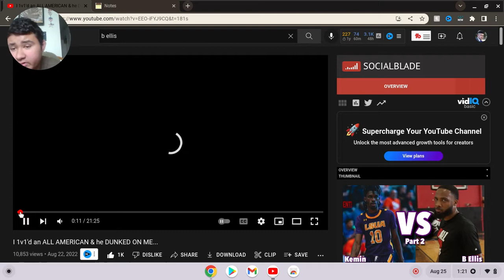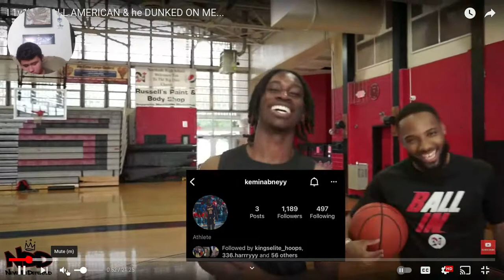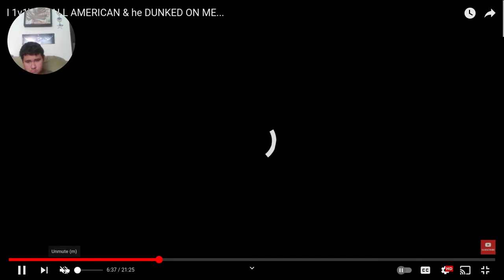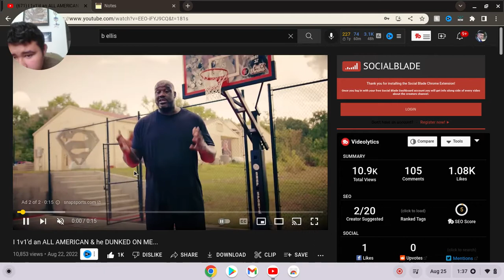This was a Tough 1v1 for Brandon Ellis 1v1'd an ALL AMERICAN & he DUNKED ON ME...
Brandon Ellis Original Youtube Video is down below 👇🏼

Instagram Guamsharkboy
Twitter Guamsharkboy
Twitch Guamsharkboyyt